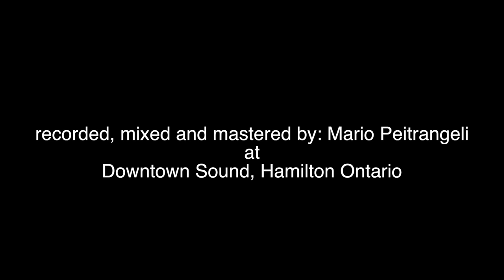Flesh Rag - I'm Sick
We had a Seance and got possessed by the demonic powers of Rock n Roll. We are Playing This Friday November 11 at the Richmond tavern in London and Saturday November 12 at the Doors Pub in Hamilton to celebrate the compilation's release.
Video Directed by Connor Wilkes.